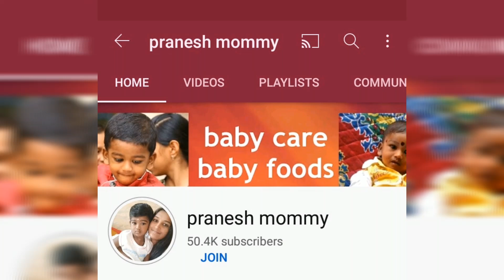குழந்தை எடை வேகமாக அதிகரிக்க பாசிப்பருப்பு பால் சாதம்/fast weight gaining milk rice for babies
குழந்தைக்கு வேகமாக வெயிட் போடும் பாசிப்பருப்பு பால் சாதம்/milk rice recipe for babies&toddlers/paal saatham/fast weight gaining food recipes for babies/pranesh mommy